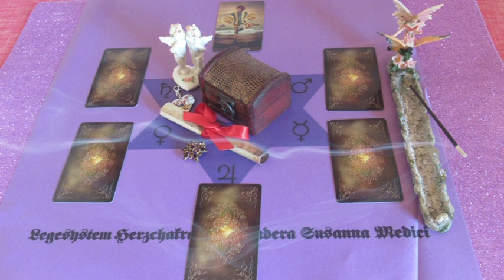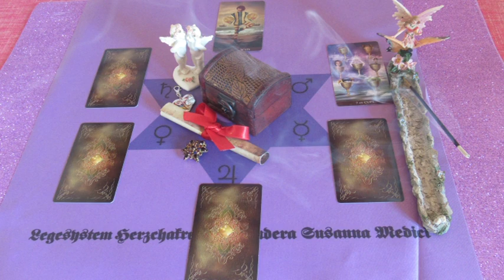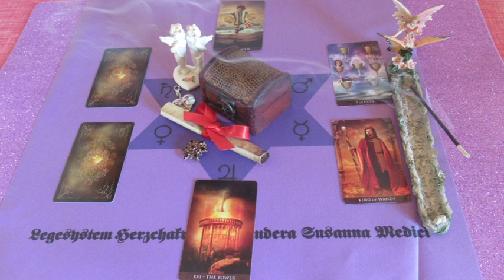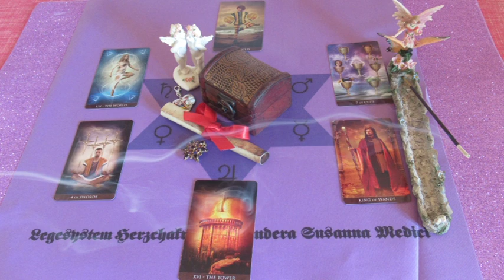Sorsdöntő nap Február 18-án. "Egy kívánság megvalósulhat"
Telefonos elérhetőségem jóslásra:
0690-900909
750Ft/Perc

Átutalás:
Erste Bank
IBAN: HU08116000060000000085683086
BIC: GIBAHUHBXXX
Tulajdonos: Dendera Susanna Medici
Kép: shutterstock/conrado